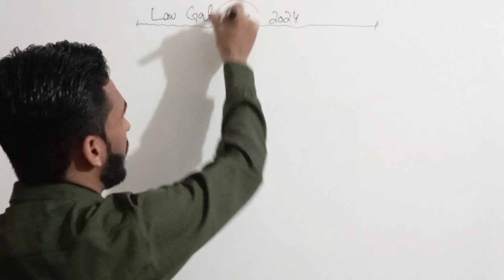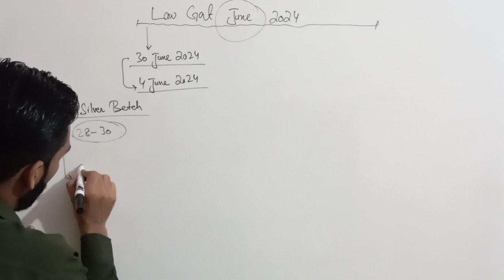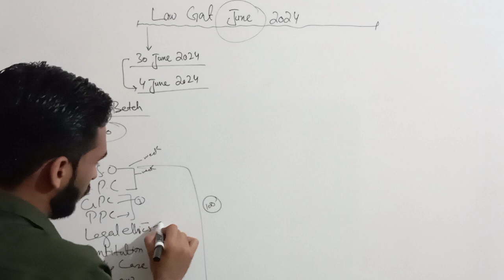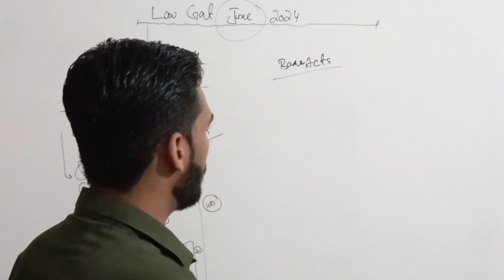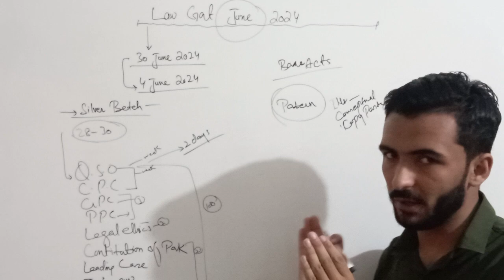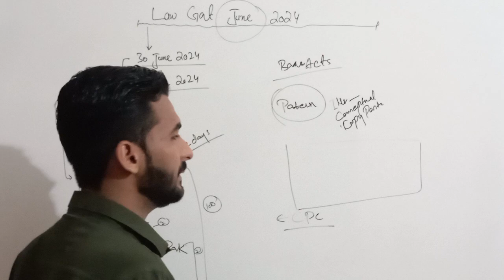Law GAT JUNE 2024 preparation Method For Registration 03113008887